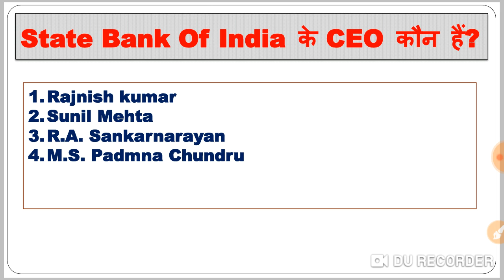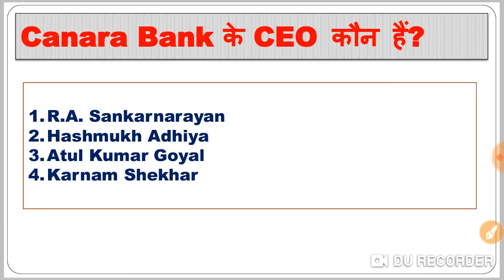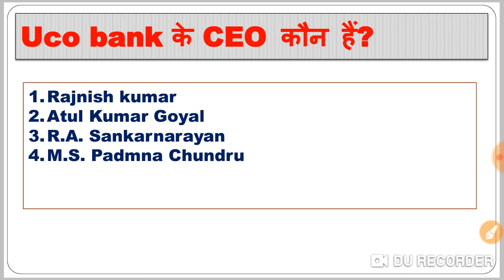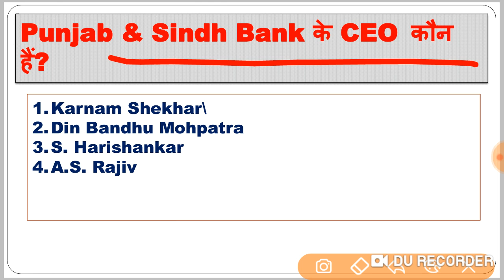Bank CEO| Bank and their CEO|Bank ceo list|CrackExams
bank ceo and headquarters
ceo bank
ceo bank list
ceo of all companies
ceo current affairs
ceo of bank
ceo of public sector bank of india